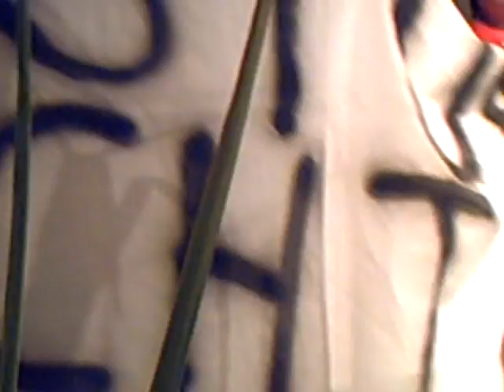Grüne Jugend: Lasst uns nicht im Regen stehen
Agnieszka Malczak MdB redet für die Grüne Jugend Baden Württemberg bei deren Aktion zum Landesaussschuß der Grünen am 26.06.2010 in Mannheim.